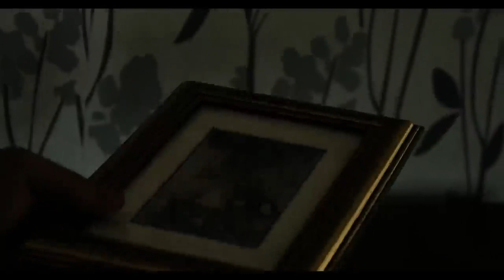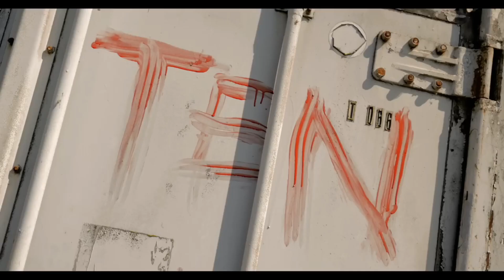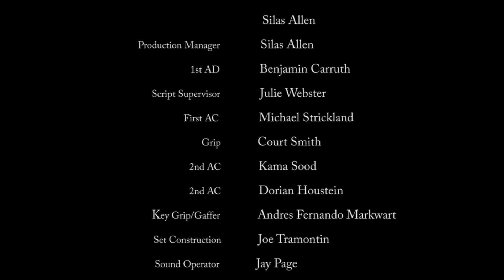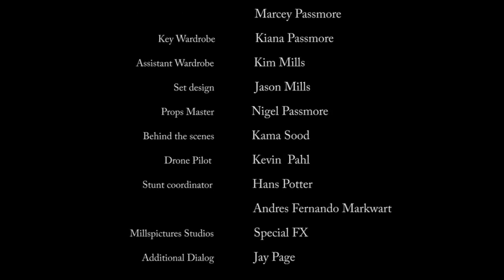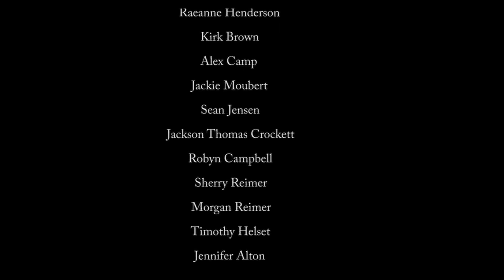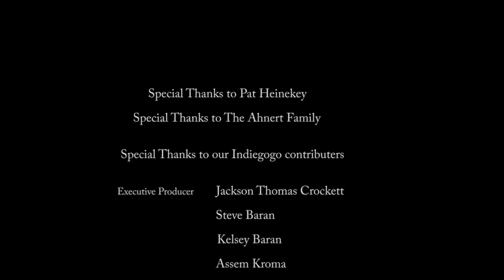3 Hours Till Dead _ Full Monster Horror Movie _ Horror Central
Film: 3 Hours Till Dead _ Full Monster Horror Movie _ Horror Central
3 Hours Till Dead _ Full Monster Horror Movie _ Horror Central
3 Hours Till Dead _ Full Monster Horror Movie _ Horror Central